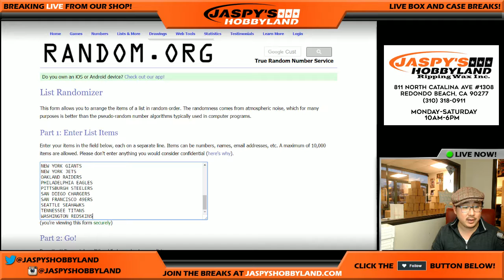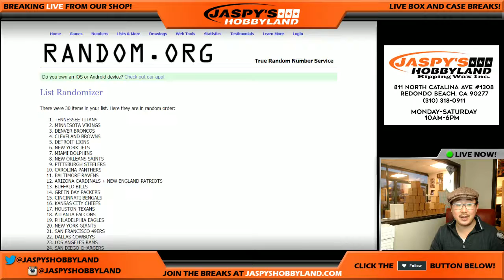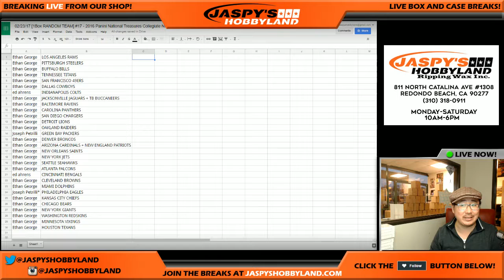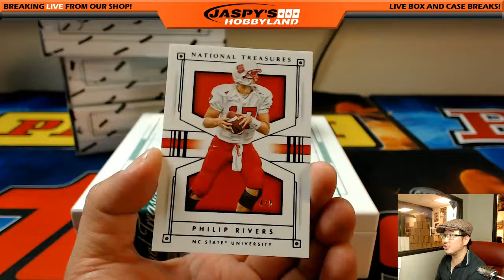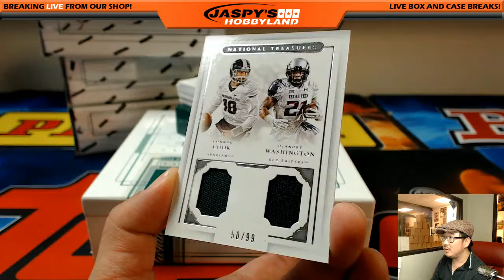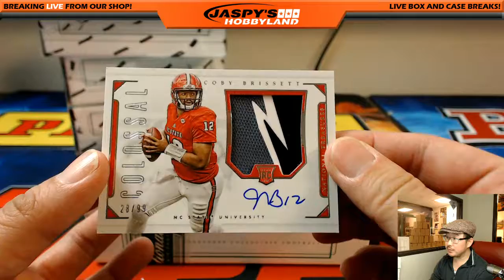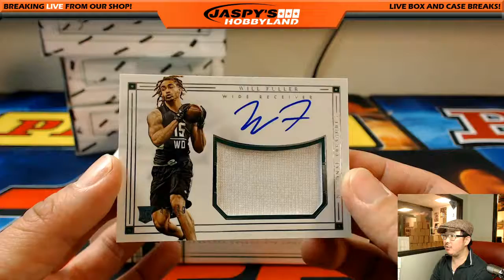02/23/17 [1Box RANDOM TEAM] #17 - 2016 Panini National Treasures Collegiate NFL Football